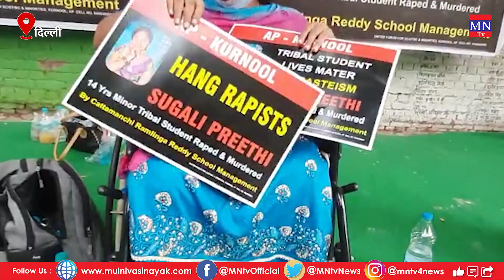Andhra Pradesh में 3 साल पहले हुआ था Rape, अभी तक नहीं मिला Justice! | YSR | Jagan Mohan Reddy